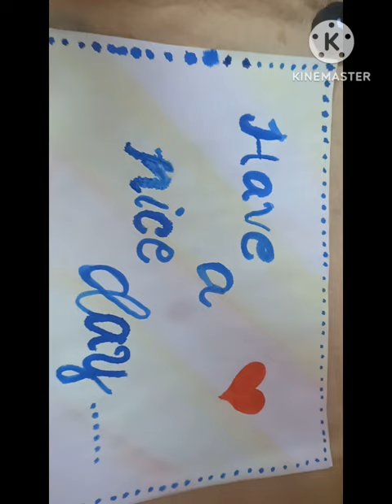Cute 🤩🤩Painting 🎨shortvideo Niranjana's creation